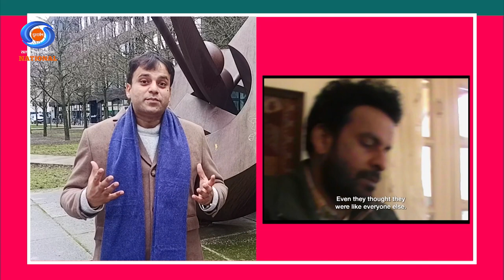DD Morning show | 74th Berlin International Film Festival | Murtaza Ali khan | 22nd February 2024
The Berlinale is considered one of the three major film festivals in the world, alongside the Venice and Cannes, and is the largest based on attendance.

Our film critic Murtaza Ali   khan  was present at Berlinale and has shared with us a live report of Berlinale for our DD morning show audience